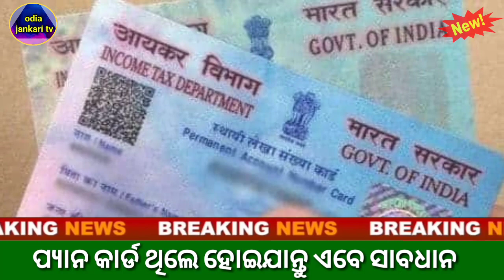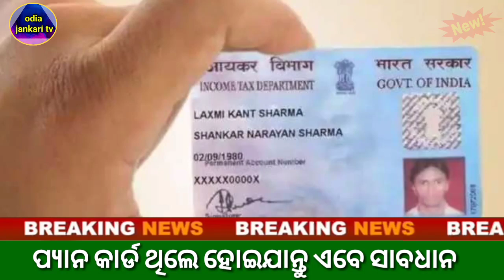ପ୍ୟାନ କାର୍ଡ ନୂଆ ନିୟମ ଆସିଲା | PAN Card New Update 2022-Odisha Khabar